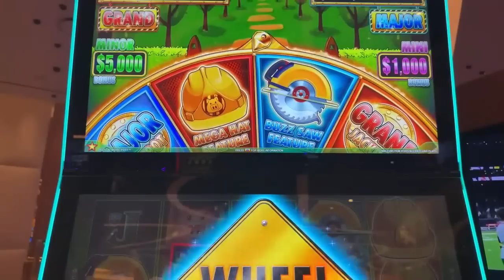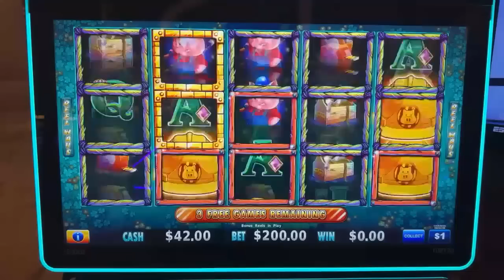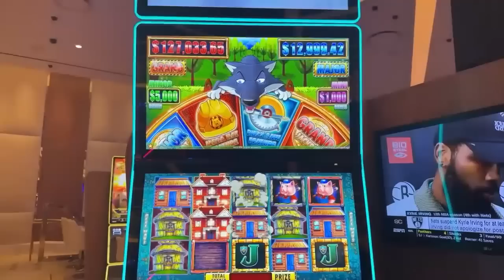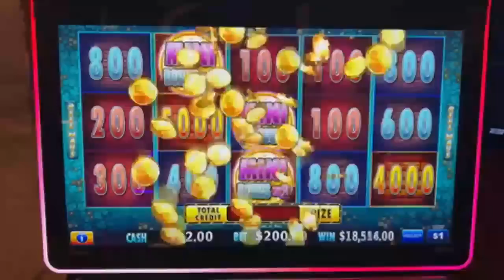THE LARGEST BUZZ SAW FEATURE JACKPOT EVER CAUGHT LIVE ON CAMERA!!!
Massive Huff N More Puff Jackpot Bonus!